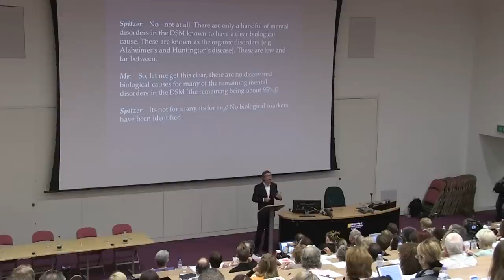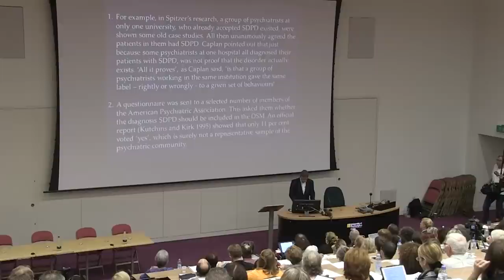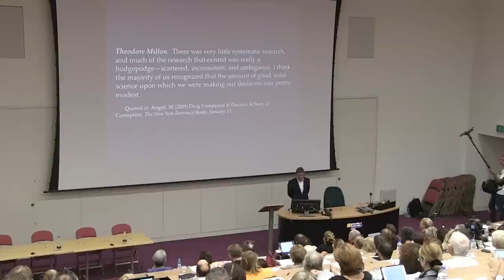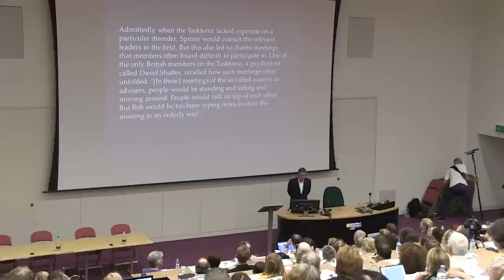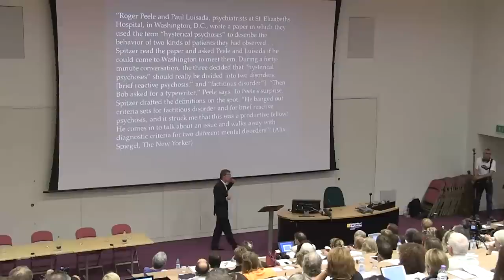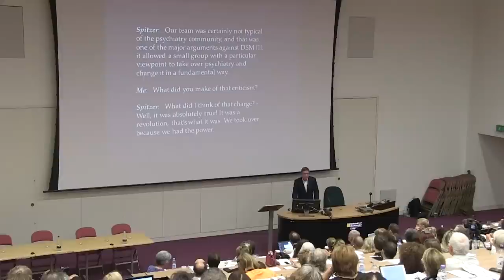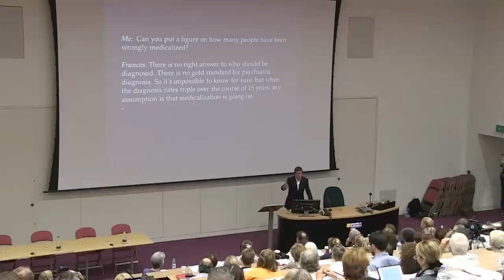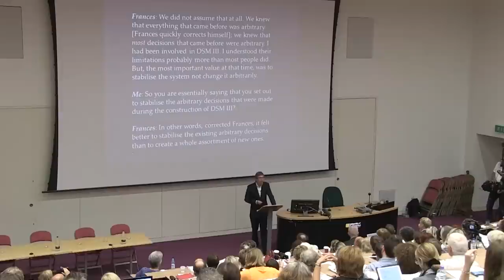DSM Origins- Psychiatry - Opinion, Not Science; Mental Illness Socially Constructed, Not Disease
Dr. James Davis, Council For Evidence-Based Psychiatry.